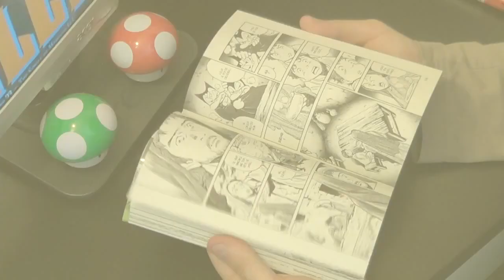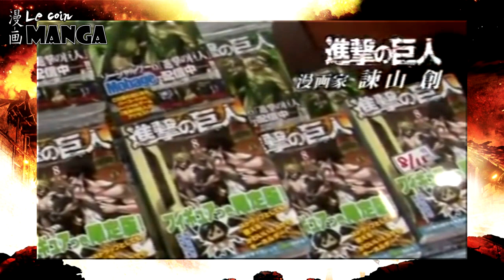Le coin Manga #15 - L'attaque des titans / Shingeki no Kyojin (Hajime Isayama)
Manga et anime déjà presque culte, Shingeki no Kyojin a su innover au bon moment ! Dans ce nouvel épisode du "Coin Manga", découvrez la série qui a déjà fait chavirer bien des cœurs et à raison. HEUREUSEMENT il reste des productions qui savent allier popularité et qualité, vous allez voir ça dans cette vidéo.

J'ai opté pour une forme un peu différente et plus dynamique de l'émission pour en améliorer la qualité. Musique plus présente, extraits vidéos, j'attend vos retours pour savoir si je continue dans cette voie pour la suite !

Et merci à Wakanim pour m'avoir autorisé à diffuser des images de l'anime